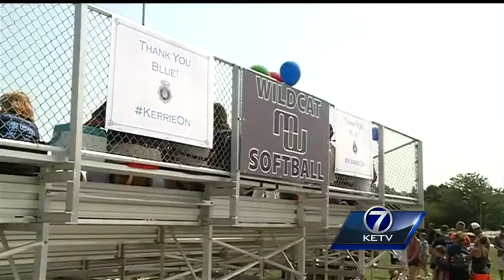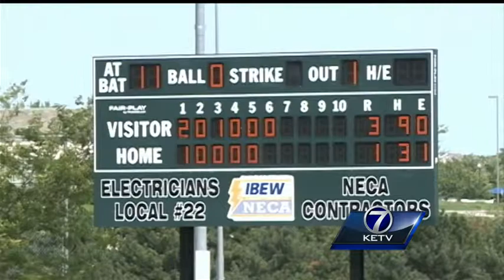High school girls softball teams battle it out for blue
As any team starts their season, they’re thinking about the game, getting to the playoffs, and winning.